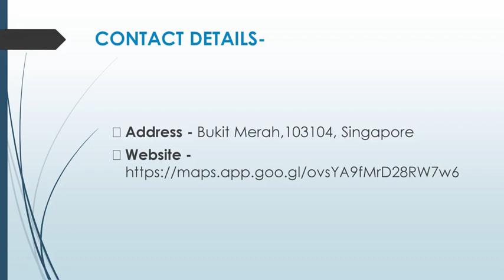Best Infant Care in Bukit Merah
If you’re looking for an Infant Care in Bukit Merah, contact Appleland Playhouse. Their comprehensive services cater to various age groups, including Infant Care (2 to 18 months), Preschool/Kindergarten (18 months to 6 years old), and Student Care (7 to 12 years old). Their mission is to nurture the holistic development of their students by focusing on their Learning Skills, Numeracy Skills, Social Skills, Intellectual Skills, Aesthetic Awareness, Self-confidence, Independence, and Responsibility.